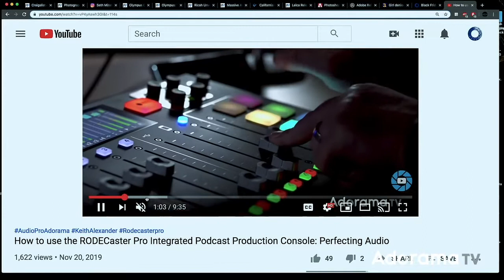The Rewind Review of "Perfecting Audio with Keith Alexander" from Adorama TV.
This is a review from Seth Miranda of Rewind available from Adorama TV of the show "Perfecting Audio with Keith Alexander". He reviews the latest show that features the RodeCaster Podcaster from Rode.